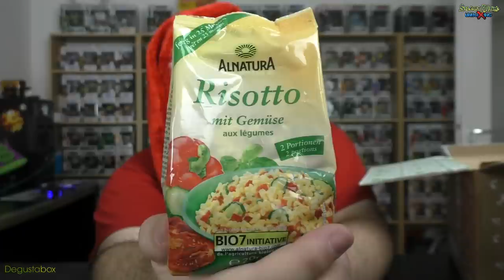DeGusta-Box - Dezember 2017 - Lecker, Schmakofatz! - Silent Mike Unboxing #242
DeGusta für unter 8€? Mike Supporten?